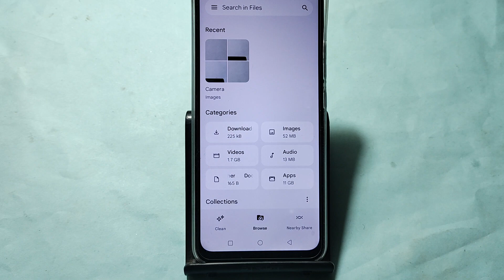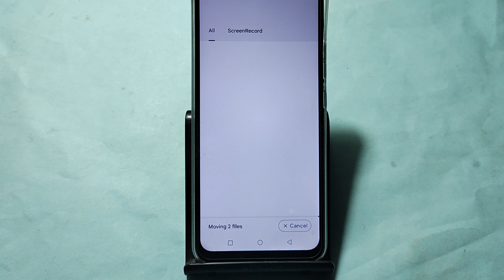HOW TO HIDE PHOTO VIDEO, ITEL A70 me Photo and video chhipaye, photo hide kaise kare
Best powerful CPU under 10k

60-Inch Tripod with Bag

7 Socket 6A Extension Board

multiplug Extension